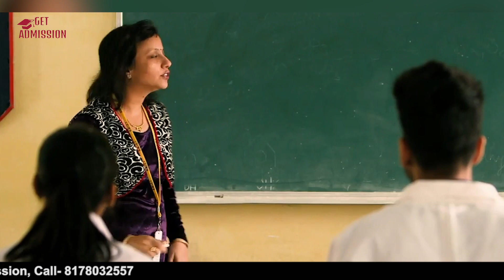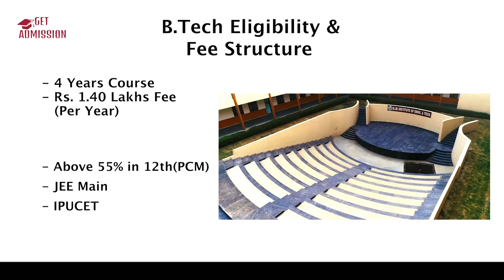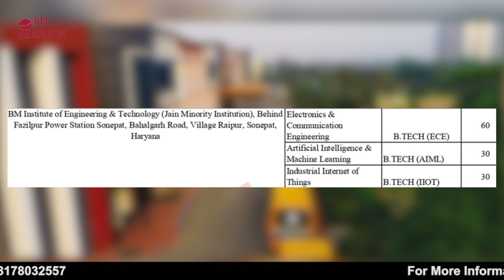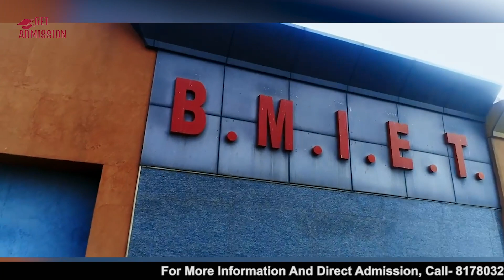B.M. Institute Of Engineering, Sonepat | Best Engineering College | Jain Minority | CSE Available ?